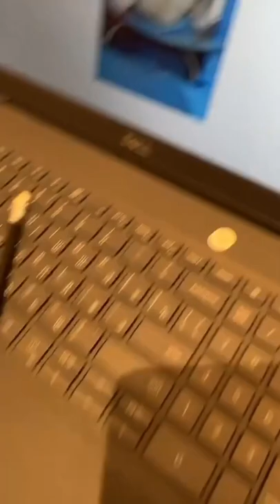👩‍👦 Каникулы без кариеса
Главный врач «Дентал Фэнтези» (метро Фрунзенская) врач высшей категории, специалист по лечению подростков и травме детских зубов Михалькова Екатерина Сергеевна провела прямой эфир на тему “Герметизация фиссур”

На макете зуба она показала, что такое фиссуры, рассказала, почему в них может образоваться кариес. Фиссуры узкие, изогнутые, их трудно очистить обычной зубной  щеткой. Поэтому фиссуры покрывают герметиком для защиты от кариеса. Лучше всего это делать сразу после прорезывания зубов у ребенка.

Екатерина Сергеевна показала процесс герметизации фиссур на специальном макете и фото реальных кейсов до/после

ШЕСТЬ КЛИНИК В МОСКВЕ:

м. Киевская Брянская, 7 Пн-Вс: 08:00 – 22:00

м. Кунцевская Молодогвардейская, д. 2, к. 1 Пн-Вс: 08:00 – 22:00

м. Проспект Мира Пр. Мира, д. 36, стр. 1 Пн-Вс: 8:00 – 22:00

м. Речной вокзал Ленинградское шоссе, 92А Пн-Вс: 10:00 – 20:00

м. Новые Черемушки Гарибальди, д. 15 Пн-Вс: 08:00 – 22:00

м. Фрунзенская Ефремова, д. 10, к. 2 Пн-Вс: 10:00 – 20:00